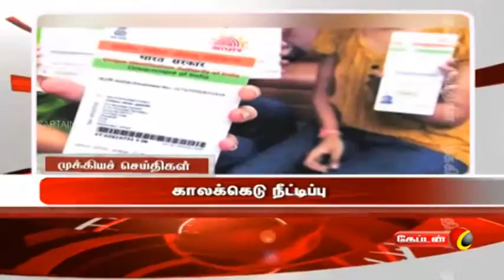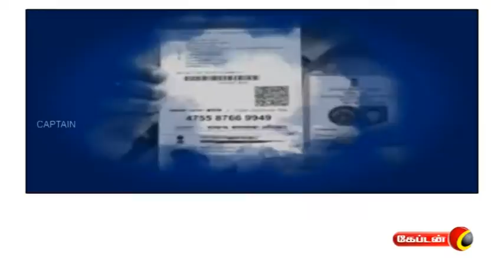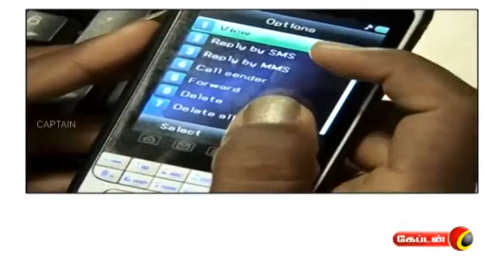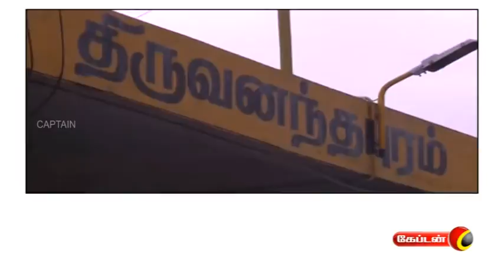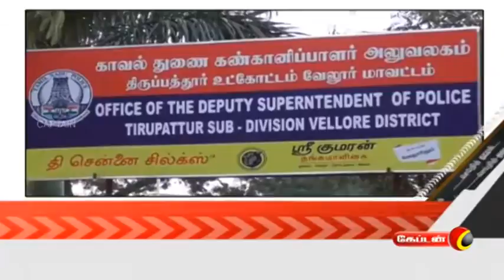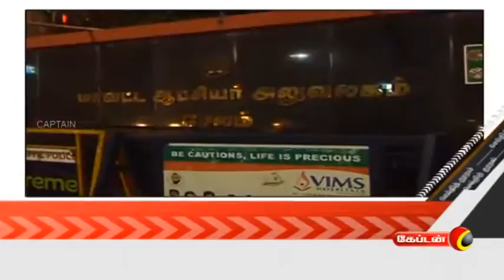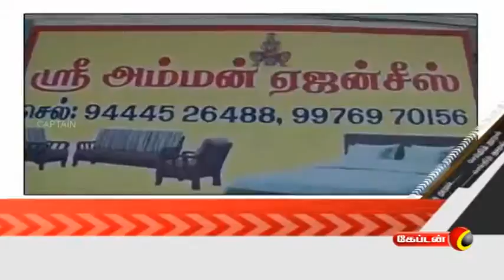Captain News @ 1 pm | மதியம் 1.00 மணி செய்திகள் | 15.12..2017 | Captain Tv